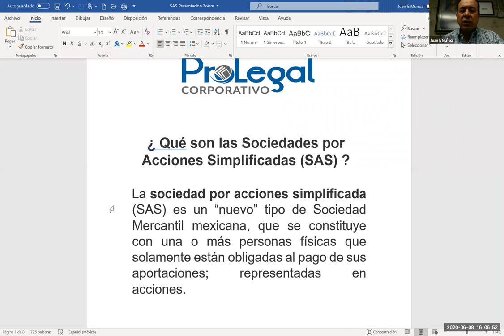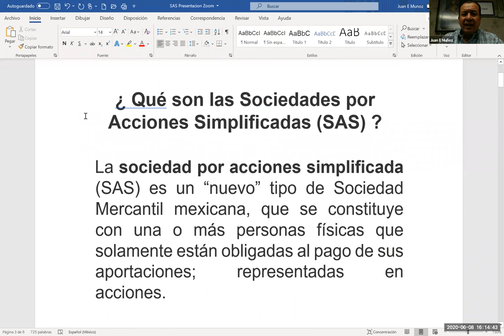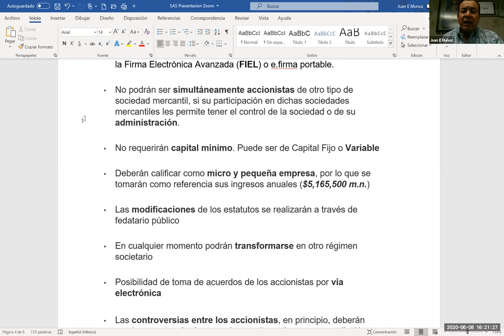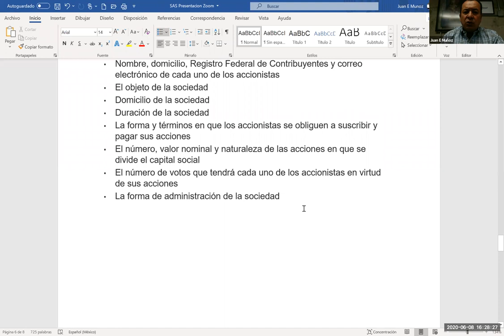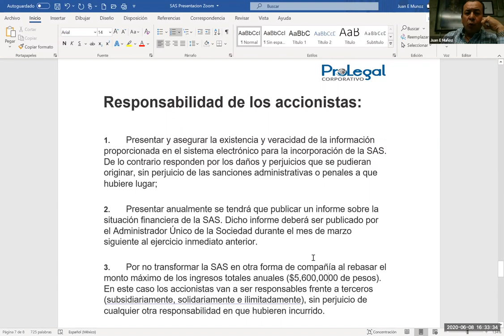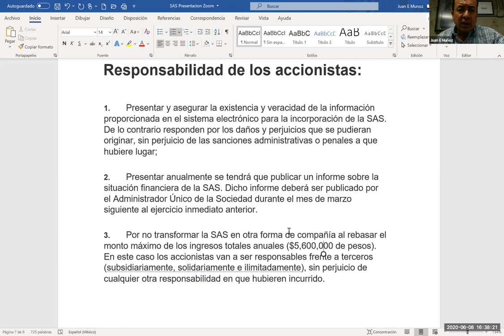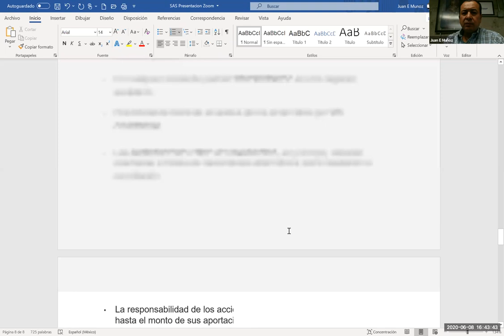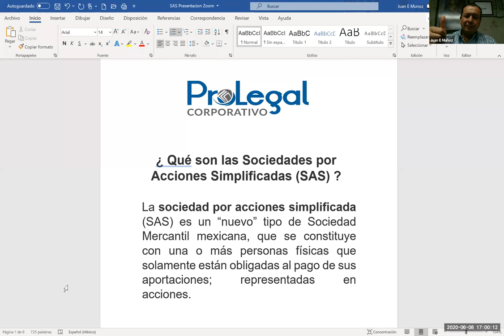[SNR] Solo Negocios Radio del 08 de junio de 2020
Entrevista: Lic. Juan E. Muñoz, Abogado de  con el tema Sociedades por Acciones Simplificadas (SAS) (dura 1 hora).